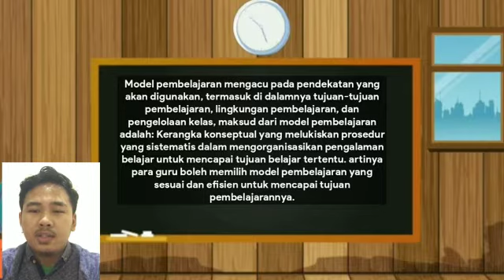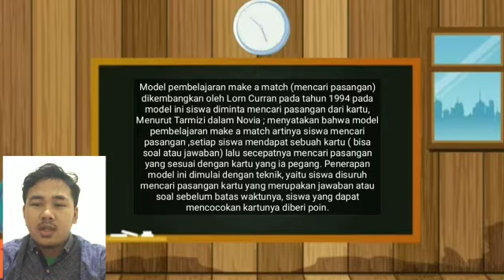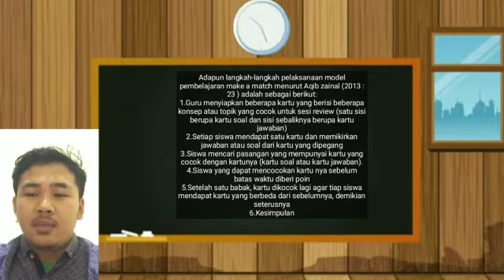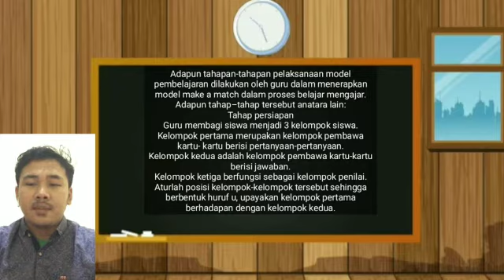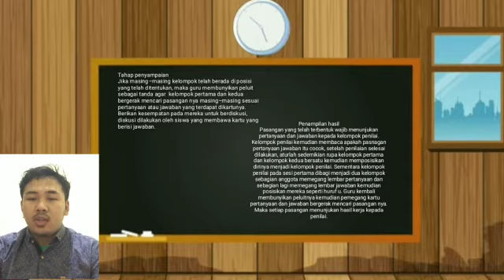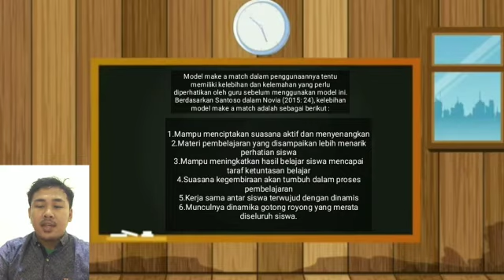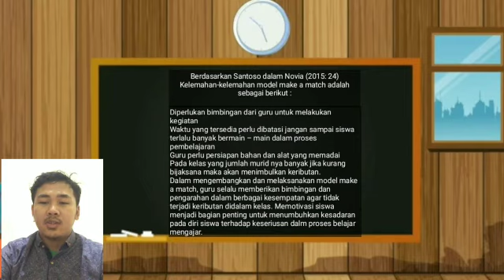METODE PEMBELAJARAN TAKE A MATCH Oleh Muhammad Raihan Al Farisy (7101419340)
Nama : Muhammad Raihan Al Farisy
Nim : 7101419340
Rombel : P AKT B 19
Mata Kuliah : Design dan Pembelajaran Akuntansi

-UTS-
-Model Pembelajaran Take A Match-